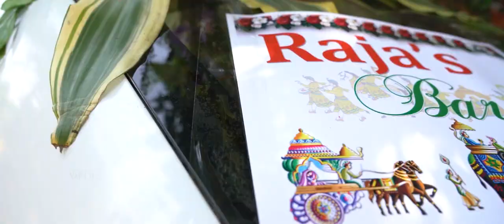Raja & Roja Wedding Film Part 3 [ Vaph.m ] 1080p HD( Use Headphones )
Wedding Film

Santosh Kumar swain
Music Channel - Unwanted vape music (Still Learning)